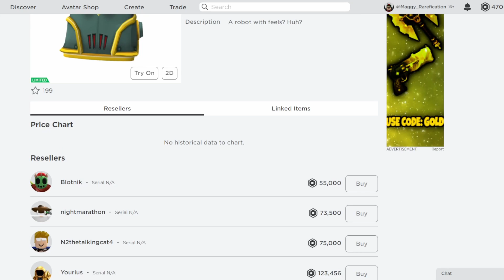Egg Of Friendship & Lovestruck Robot Went Limited!